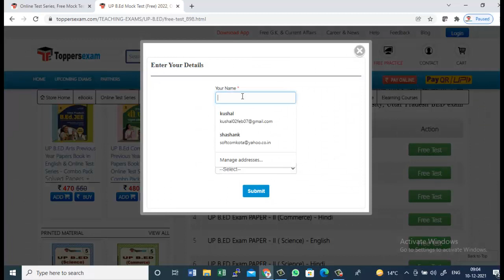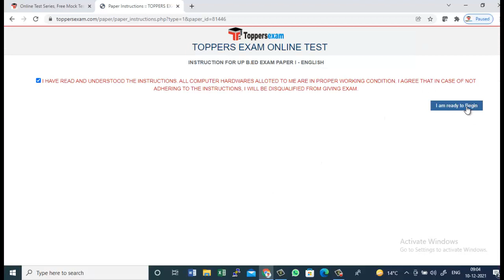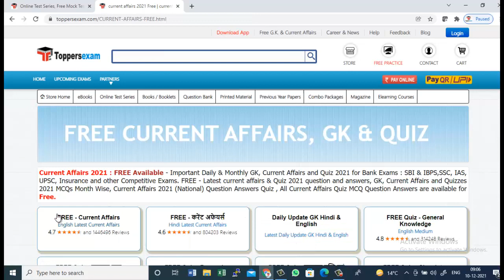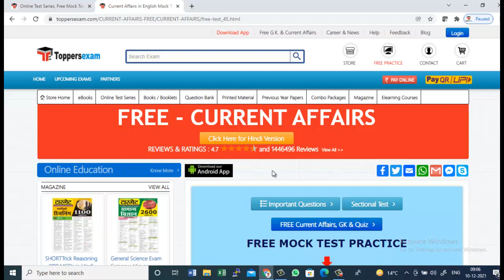UP B.ED 2021 Mock Test Series, Important Questions, eBook, Update Syllabus, Printed Materials